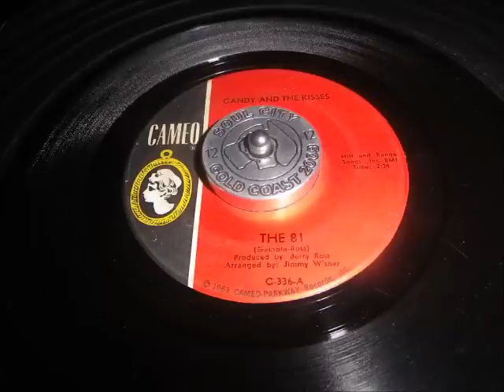Candy & the Kisses Do the 81